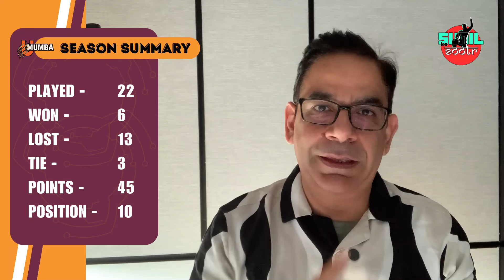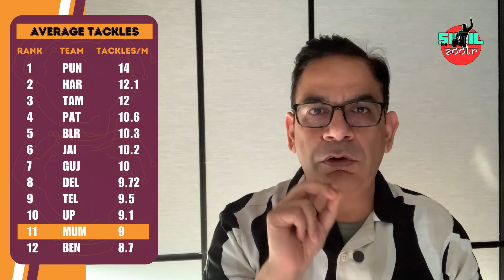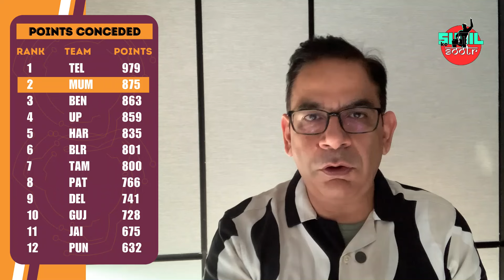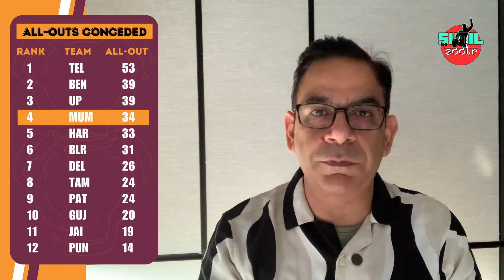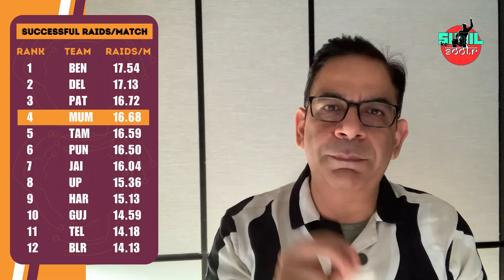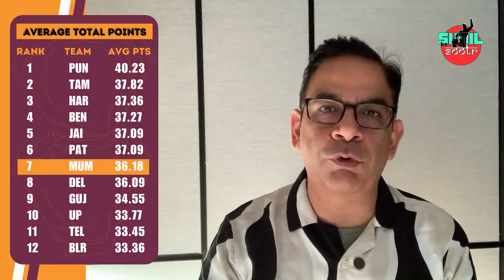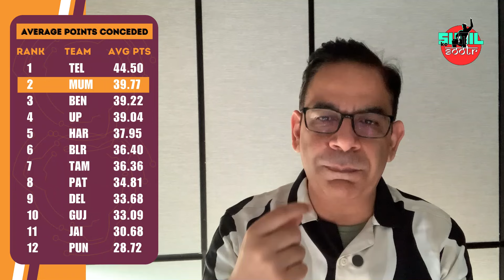U-Mumba PKL-10 review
Description